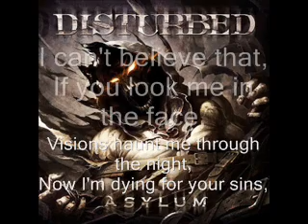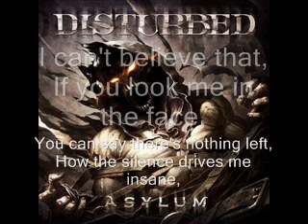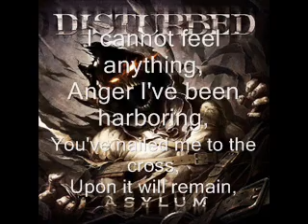08. Crucified - Disturbed (With Lyrics)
Copyright:- Disturbed and Reprise

Album: Asylum
Artist: Disturbed
Song: Track 8 - Crucified